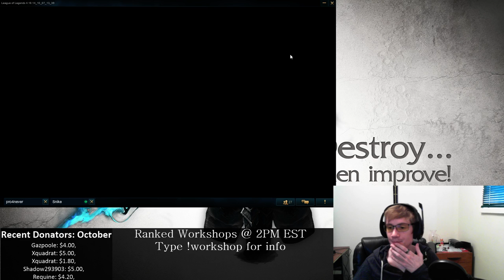[Ranked Workshop] November 2nd - Game 1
Identify and correct mistakes in your gameplay now!

We're here to help you improve at league of legends through community hosted and shoutcasted matches every Sunday starting at 2PM EST!

Signups are open for all Bronze and Silver players. We shoutcast every game offering advice on areas you should focus your practice as well as strategies proven to help you carry solo queue matches and get the most out of your league of legends gameplay!